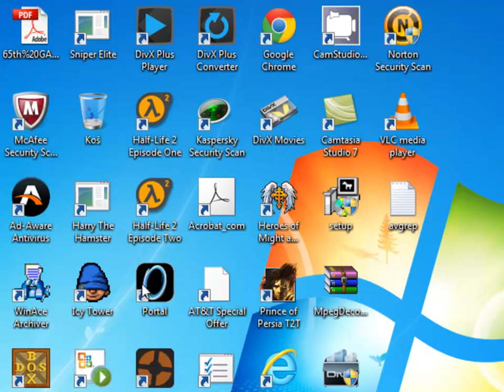Let's Play - Panzer General - Cobra - Special Edition - 013 - by MrKritik77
Half way through the turns available, the ground war is all but won. Our plan to trap the American forces between our southern group from Nantes and Panthers from the -defensive circle- has worked very well. Now we only have to clear the skies of the remaining Allied airplanes and I'm quite optimistic about it. Also, the second to last victory objective held by the Allies is already under siege. Nothing short of a miracle can save our enemies now.